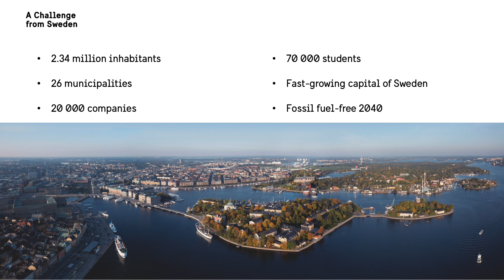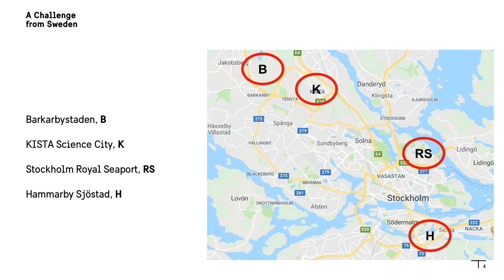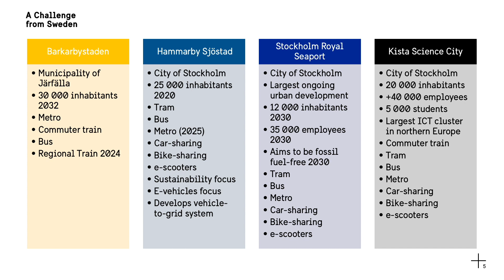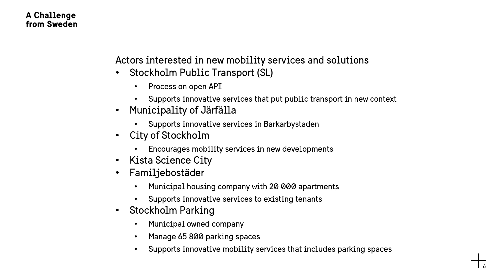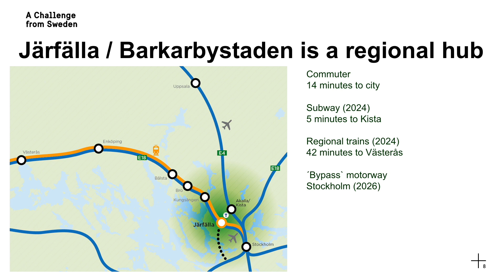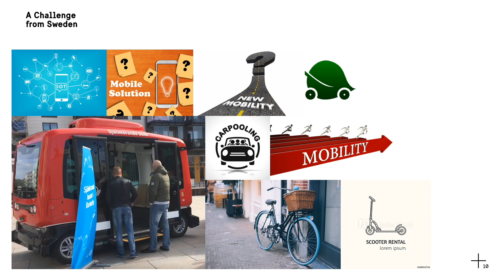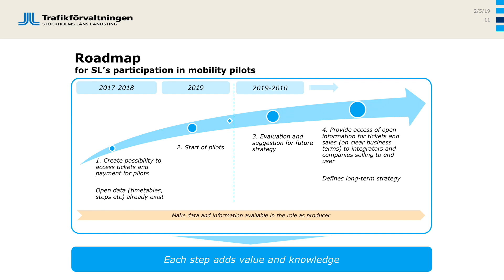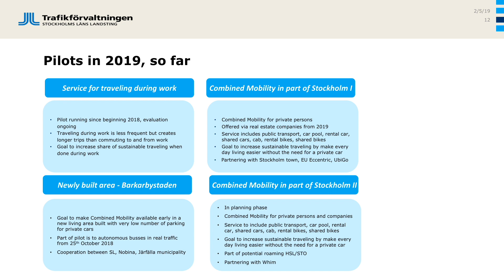Sustainable Mobility Challenge - Introducing Stockholm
As part of the Sustainable Mobility Challenge, the Swedish Energy Agency is offering a unique opportunity for the winning solutions to more quickly and easily access the Swedish market in 2019.

There will be five locations in Sweden available for accelerated market introduction. In this video, you will learn more about Stockholm, including an overview of the location, travel behavior, the need, statistics and more.